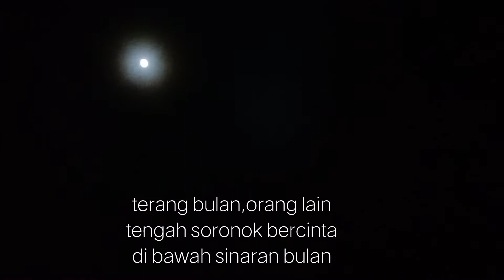aku masih di sini #/#/ JANGAN SALAHKAN SIAPA